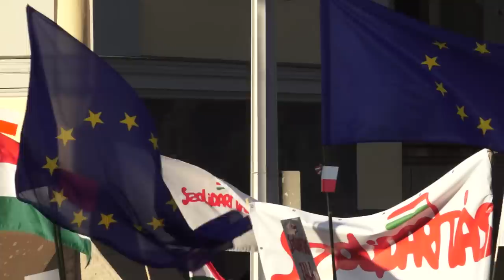Simándi Szelim (Milla - Nemzeti Minimum+, A Milla 12 pontja) a Milla tüntetésén (2012.03.15.)